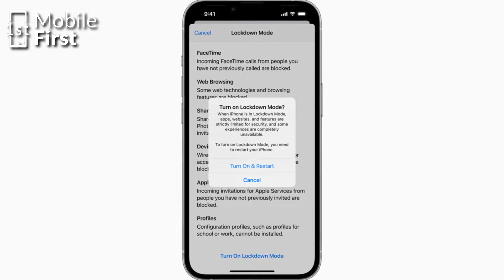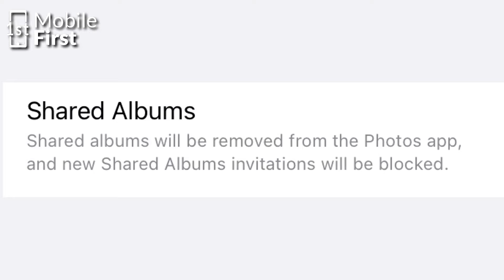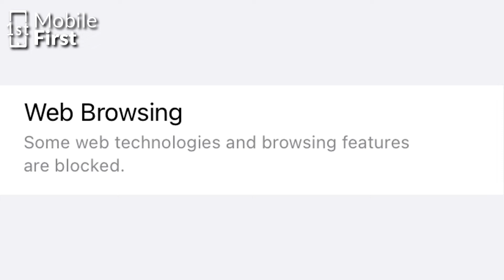The TRUTH About Lockdown Mode in iOS 16!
In this video, I look at the new Lockdown Mode that was launched with iOS 16 to explore its limitations and advantages. I have listed out a few advantages and limitations of the lockdown mode  here.

Important Playlists on The Channel 👇🏽👇🏽👇🏽